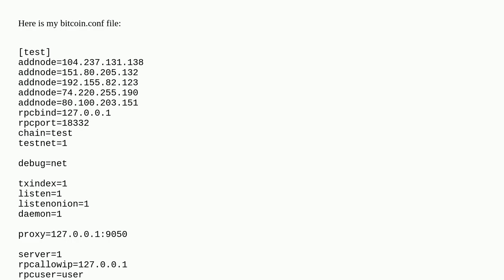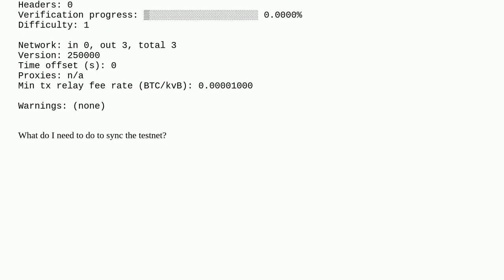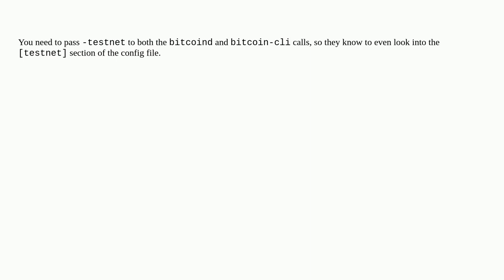Bitcoin: Bitcoin Core configured for testnet, syncs mainnet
Bitcoin Core configured for testnet, syncs mainnet

A special thanks goes out to the community

  testnet bitcoin.conf bitcoin-core